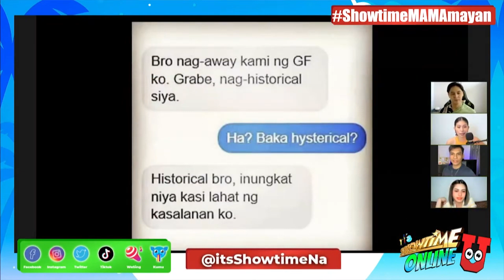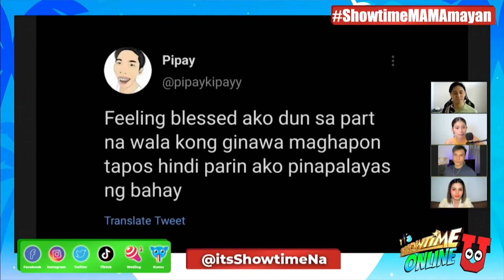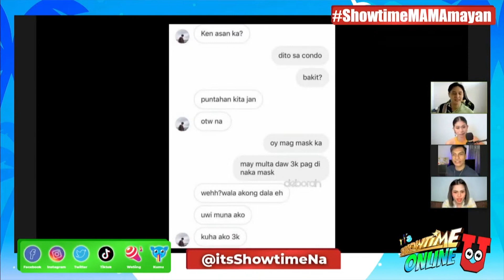Meme Mai-Post Lang: Historical Jowa | Showtime Online U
Meme Mai-Post Lang: Historical Jowa.